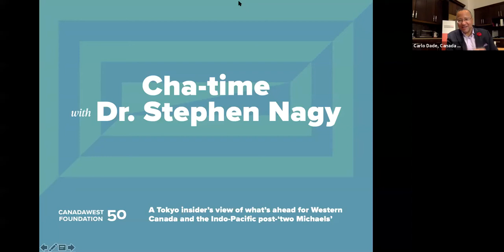Canada West Foundation Webinar: Cha-time with Dr. Stephen Nagy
Cha-time with Dr. Stephen Nagy: A Tokyo insider’s view of what’s ahead for Western Canada and the Indo-Pacific post-‘two Michaels’

Asia, and particularly the group of countries that is now being called the Indo-Pacific region, contains three of Canada’s current top trading partners (Japan, Korea and of course, China) along with almost all of the countries that have been targeted by the federal government for new trade agreement negotiations. From selective diversification of supply chains away from China to leadership changes in Japan and Korea to the Canada-China relationship post-return of the hostages, there is a lot on the plate that will affect Canadian and especially Western Canadian interests in the region.

Calgarian-abroad Dr. Stephen Nagy, an international affairs expert focusing on China-Japan-US relations and long-time friend of Canada West Foundation currently living and working in Tokyo, joins CWF’s Gary Mar, Carlo Dade and Sharon Zhengyang Sun in Calgary for a “cha-time” (teatime) conversation.